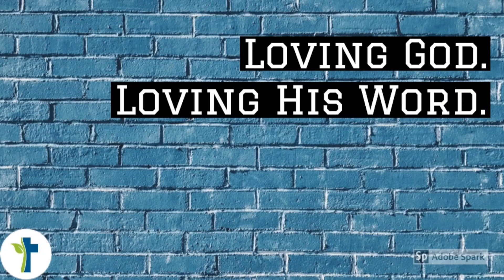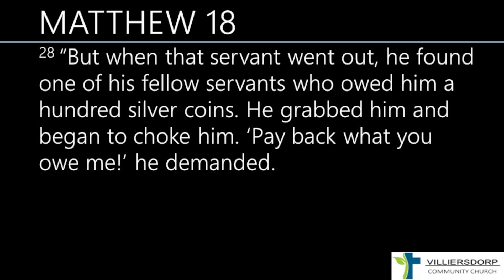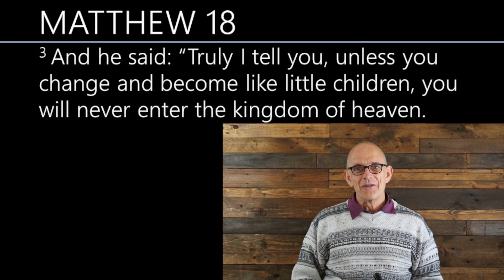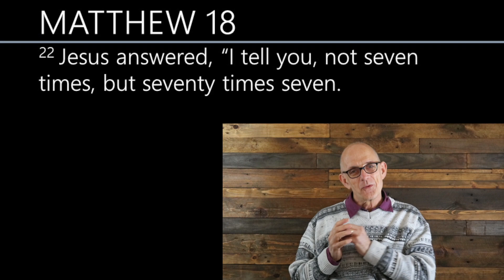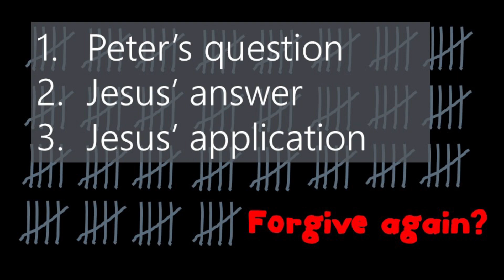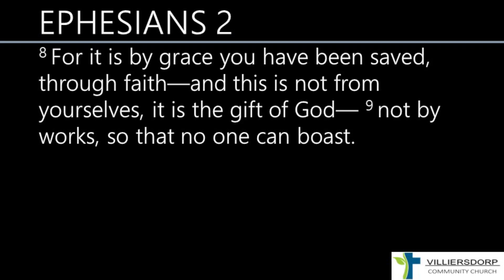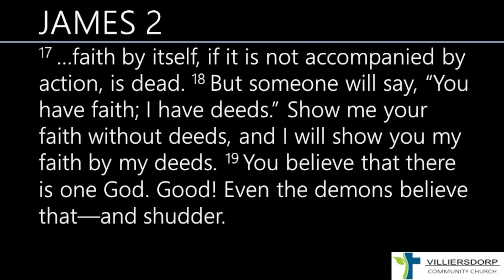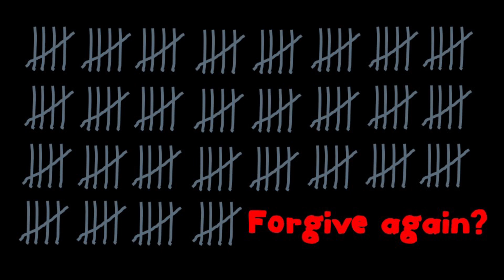Jesus' Parables #17: Forgive again? | VCC Sermon 30/04/2023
Do you also struggle to forgive others? Let's learn from Jesus?

Song for today:
Matt Redman - King of Calvary:

Please consider supporting VCC financially:
From inside South Africa:
 Bank: ABSA
 Account name: Villiersdorp Community Church
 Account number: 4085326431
 Please use your surname as a reference

Transfer from outside South Africa (SWIFT transfer):
Bank Name: Absa Bank Swift Code: ABSAZAJJ
Bank Address: 15 Troye Street, Johannesburg, 2001
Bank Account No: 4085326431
Branch code/Bank number: 632005
Account Name: Villiersdorp Community Church Church
Address: 19 Van Riebeeck St, Villiersdorp, 6848

 @Villiersdorp Community Church